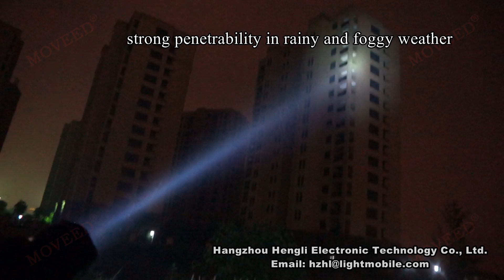MOVEED® Police Hand-held Detecting Brightest HID Searchlight OR-GHID25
The white light can reach more than 2500 meters.
Energy-efficient: It adopts imported HID bulbs, which have high lighting efficiency, good visual effect, long life-span and strong shock proof performance, and the color temperatures are optional from 4,300K to 6,000K.
It adopts a new generation of lithium battery, which is safer and has various advantages, such as memoryless, low self-discharge rate, long cycle life, intelligent over-charging protection, over-discharging protection, short circuit protection, environmental protection and no pollution.
Technical parameter: